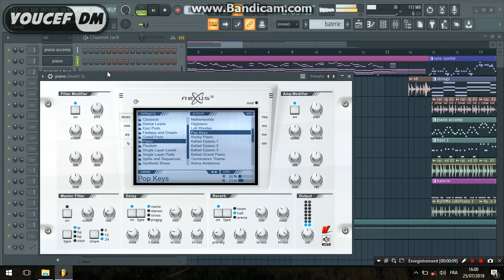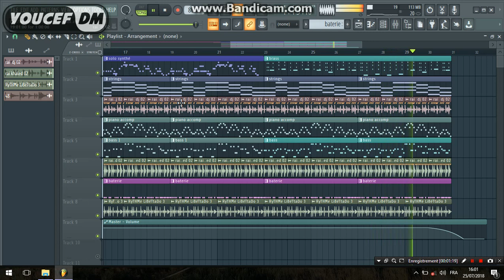Faycel sghir twe7achtek ana | FL studio instru rai by youcef DM+FLP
سوف نقوم بوضع رابط التحميل في القريب العاجل